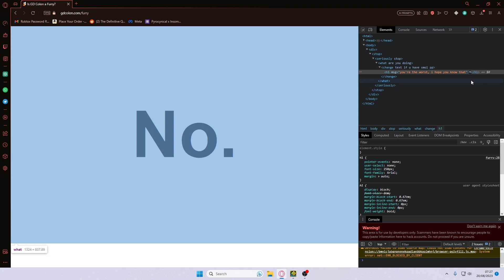dont try to change the text on